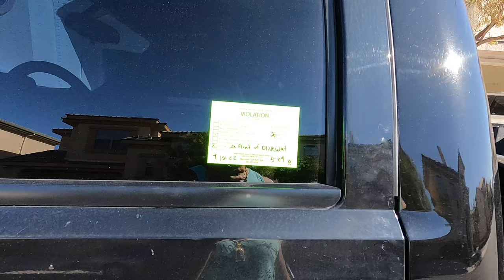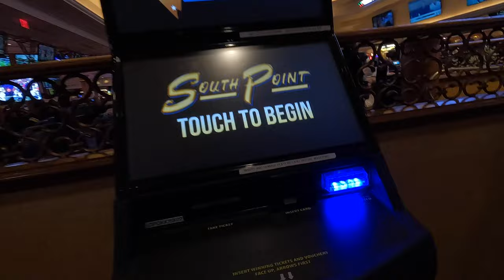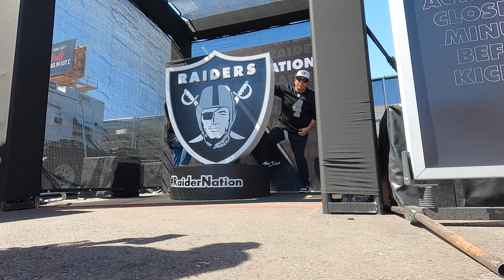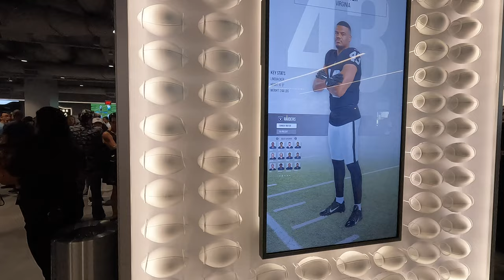What it’s like at a Las Vegas Raiders Football Game for first time.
This was the first Las Vegas Raiders football game I've been to. I don't watch football but wanted to experience what it's like at the Allegiant stadium.

Courtesy Listing:

real estate,house flipper,cash flow,financial freedom,house flipping,rental properties,real estate investor,real estate investing,wholesaling real estate,ryan pineda,chakits krulsawat, graham stephan,meet kevin,bigger pockets,grant cardone,andrei jikh,real estate podcast,the iced coffee hour,joe rogan podcast,flip houses,wholesale real estate,how to buy a rental,how to buy your first rental,how to invest in real estate,rental portfolio,how to buy a rental property, homes for sale las vegas, Homes for sale summerlin, million dollar lisitng las vegas